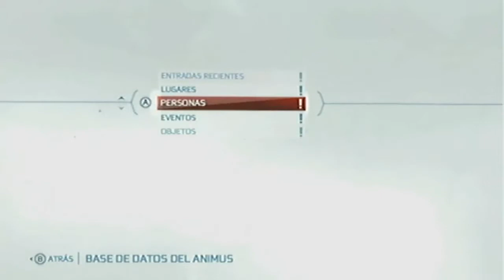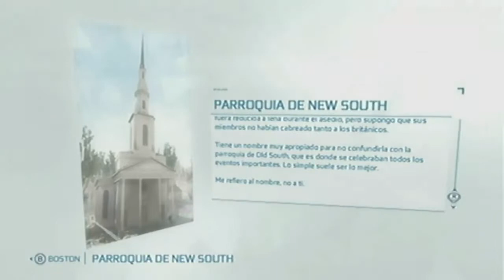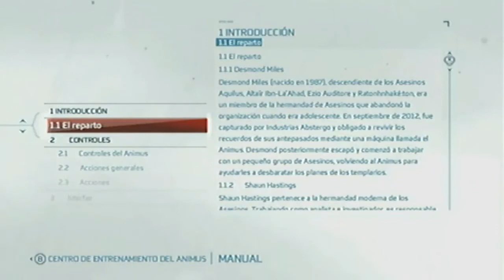Assassin's Creed III - 5 - El Cirujano (WiiU)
Bienvenidos a otro vídeo de Assassin's Creed III
¡Hoy toca 5 - El Cirujano!

¡No dejéis de jugar, no dejéis de vivir!